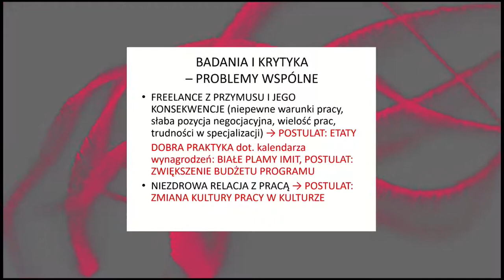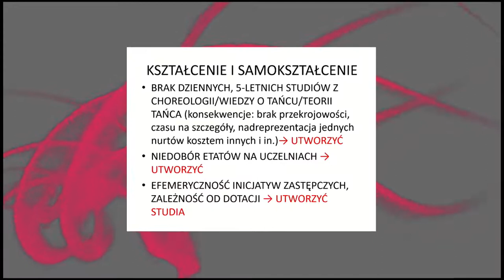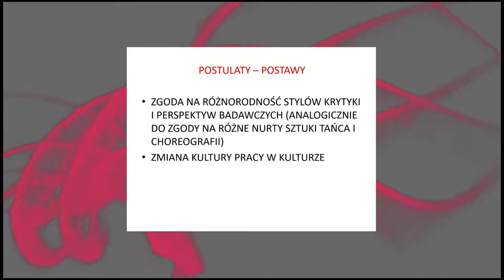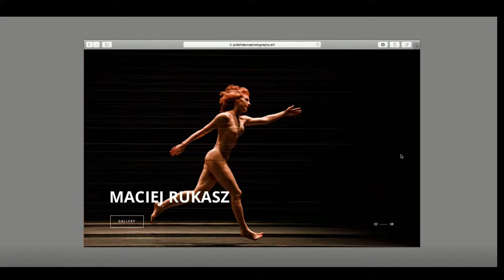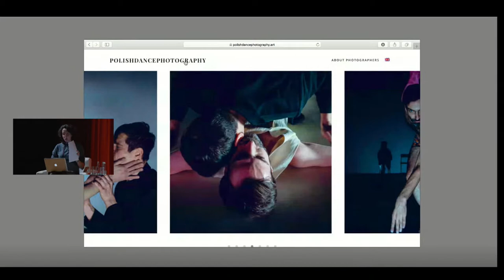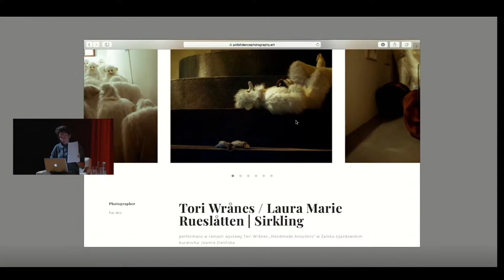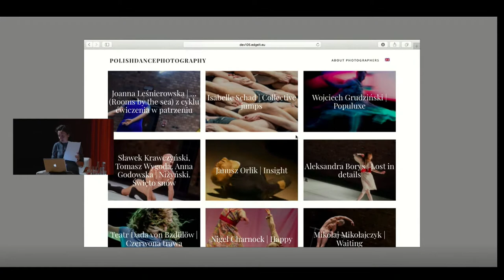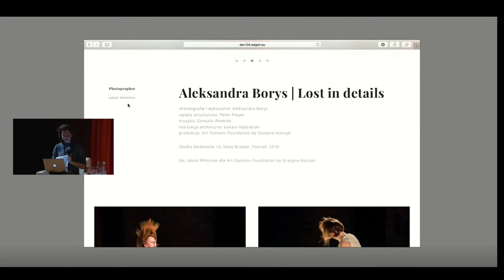2nd Congress of Dance online | 29 September 2020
Live stream from the panel section on the third day of the 2nd Congress of Dance.

Agenda

9:00am–11:30am
Researching, writing about, and curating dance
Panellists: Professor Małgorzata Leyko, Urszula Loba-Wilgocka, Monika Myśliwiec, Hanna Raszewska-Kursa, Agata Siwiak, Joanna Szymajda,
Moderator: Jagoda Ignaczak

More about the 2nd Congress of Dance

The finals of the 2nd Congress of Dance, initiated by its main organiser – the Institute of Music and Dance, is held in Warsaw from 26 to 29 September.
The Congress began in late 2019 with multi-stage consultations throughout the Polish dance world that served the development of a programme.
The Final of the Congress consists of two parts. We begin on Saturday, 26 September with the Warsaw Dance Holiday with schools, informal groups, non-governmental organisations, and institutions of culture joining their forces to invite the participants in the Congress and the people of Warsaw to dance.
Free workshops organised throughout the city are an opportunity to become familiar with the whole spectrum of different dances, from the traditional folk, via Japanese Butoh (Butō), to hip-hop and jazz. In the evening, we invite you to two productions held at the Centre for Contemporary Art (CSW) and the Prom Kultury Culture Centre, and also to dance meetings organised in Krakowskie Przedmieście by Pracownia Muzyki Tradycyjnej (Traditional Music Studio) in cooperation with the National Institute of Polish Rural Culture and Heritage. Admission to all the events is free, but you need to register at kongrestanca.pl, the website that also includes the programme of the Warsaw Dance Festival.

From 27 to 29 September we will meet at the conference section. In six discussion panels, experts selected through consultations with the community will jointly work out strategies for the future, offer complex solutions, and initiate actions to trigger change.

The discussion panels will be held at the Conference Centre in the POLIN Museum of the History of Polish Jews, and are also streamed online.

The event is financed from the funds of the Minister of Culture and National Heritage and co-financed by the Culture Department of the Municipality of Warsaw.

Deputy Prime Minister, Minister of Culture and National Heritage, Professor Piotr Gliński,
Marshal of Mazowieckie Region, and
Mayor of Warsaw
have extended their honorary patronages over the event.

The media patrons of the event are: Polish Radio Four, e-teatr.pl, muzykatradycyjna.pl., Radio Dla Ciebie, Taniec, Teatr, Teatralia, and TVP Kultura